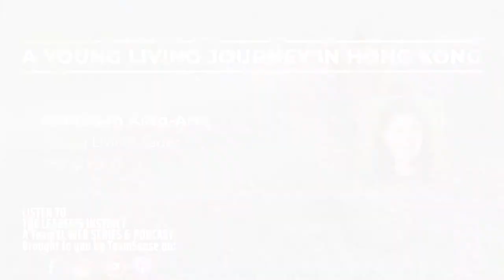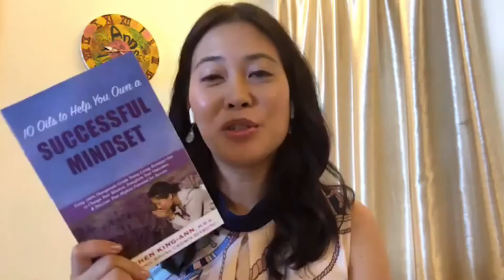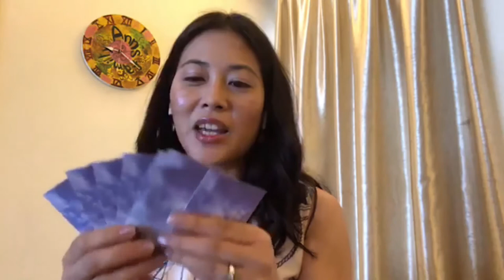THE LEADER’S INSTINCT | Young Living Web Series | Ft. Gretchen King-Ann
In this episode, we feature Gretchen King-Ann.  A Young Living leader in Hong Kong!

“10 Oils To Help You Own A Successful Mindset” by Gretchen King-Ann

THE LEADER’S INSTINCT | A Young Living Web Series and Podcast

Our goal is to provide valuable content, contributing to the entire "Team YL" community to help bring Young Living Essential Oils to every home in the world!

Share this inspirational cross-line content with your team help others climb the ranks faster, have more time for their “Why”, and inspire others to wellness, purpose, and abundance.